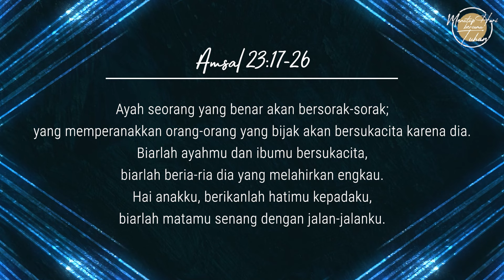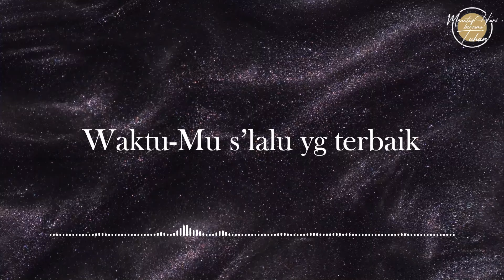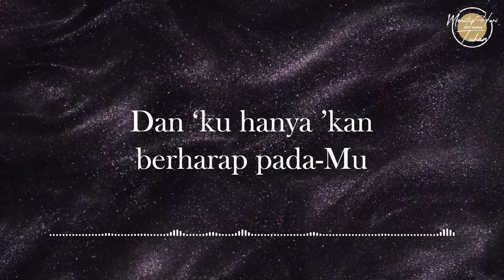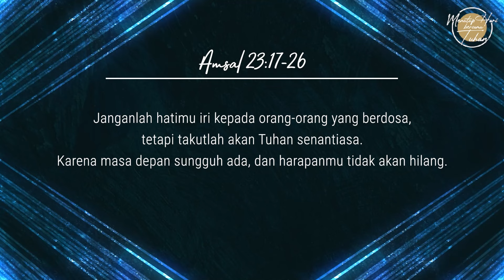Eps 767 - Harapanmu Terjamin - Menutup Hari Bersama Tuhan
Narrator: Esther Marpaung
Singer: Jessica Widjaja
Writer: Ev. Lennie Ruthie